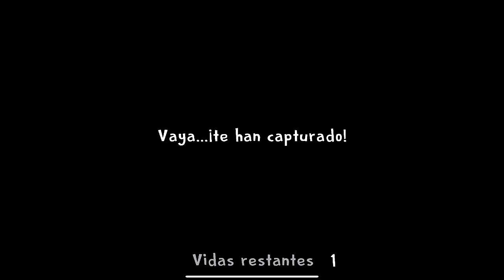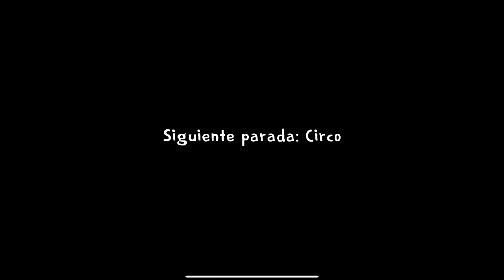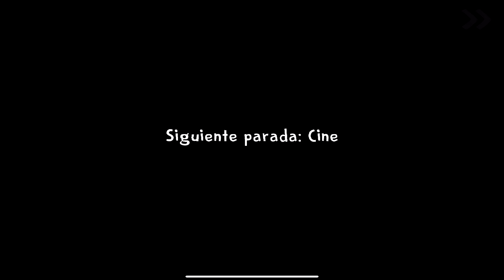¡EL SECRETO DEL GATO! | PARTE#2 | ICE SCREAM 2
¡El vendedor de helados ha venido al barrio! Ha secuestrado a tu amigo y vecino Charlie y has sido testigo de todo lo ocurrido ...

Ha congelado a tu mejor amigo Charlie usando algún tipo de superpoder y lo ha llevado a algún lugar con su camioneta. Tu amigo está desaparecido, o peor... ¿Y si hay más niños como él?

Este aterrador vendedor de helados se llama Rod Sullivan, y parece ser muy amable con los niños; sin embargo, él tiene un plan malvado, y debes averiguar cual es. Todo lo que sabes es que los lleva a la furgoneta de helados, pero no sabes a dónde van después de eso.

Tu misión consistirá en viajar dentro de su camioneta y resolver el misterio que esconde este malvado villano. Para esto, viajarás a través de diferentes escenarios y resolverás los puzles necesarios para salvar al niño congelado.

¿Qué puedes hacer en este juego?

★ Rod escuchará todos tus movimientos, pero puedes esconderte y engañarle para que no te vea.
★ Viaja a diferentes escenarios con la furgoneta y descubre todos sus secretos.
★ Resuelve rompecabezas para rescatar a tu vecino Charlie de las garras de este horrible enemigo. ¡La acción está garantizada!
★ Juega en modo fantasma, normal y difícil! ¿Puedes completarlos todos?
★ ¡Disfruta de un juego de terror apto para todos los públicos!